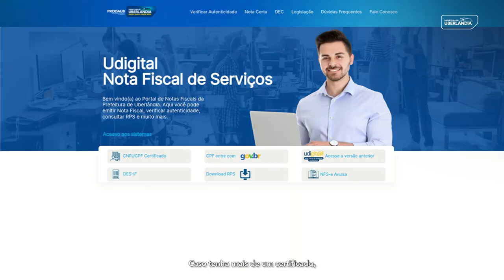02 PMU NFSe - COMO FAZER LOGIN DE ACESSO